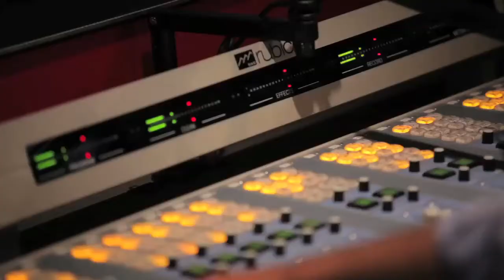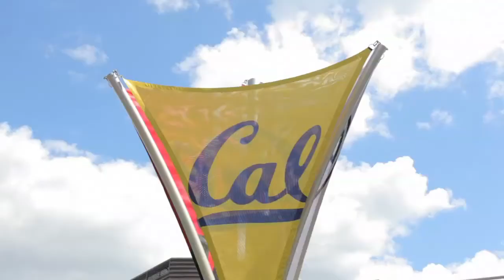Pac-12 North Division Coaches At ESPN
The head coaches from California, Oregon, Oregon State, Stanford, Washington and Washington State will visit the ESPN campus for media opportunities.